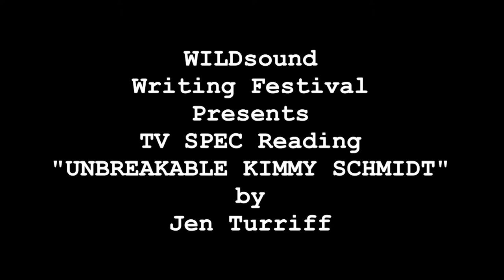TV SPEC Reading UNBREAKABLE KIMMY SCHMIDT by Jen Turriff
Director/Producer: Matthew Toffolo

Editor: John Johnson

Casting Director: Sean Ballantyne